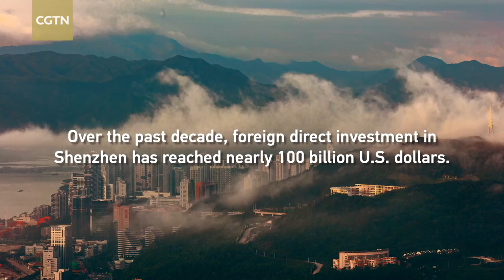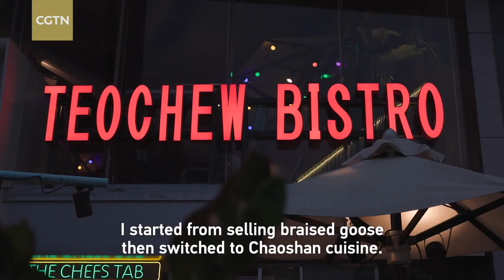China’s Food Culture：Shenzhen embraces diversity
ChinasFoodCulture Shenzhen embraces diversity. The cuisine is from all over the country and the world. Amid the fast-paced work and life, traditions intertwine with modernity to render a vibrant food culture. Wang Xiaochao, a Chinese food-lover and fashionista with ten million fans on social media, came to Shenzhen and interviewed Reto Weber and Zhan Yangchuang, two internationally renowned chefs.